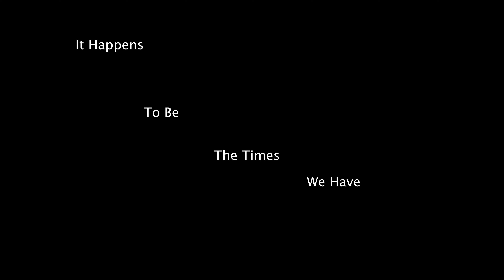23 24 p5 Reflections LucieR